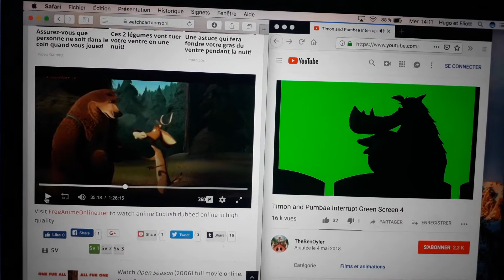17 février 2019